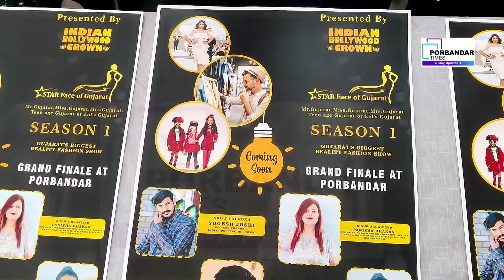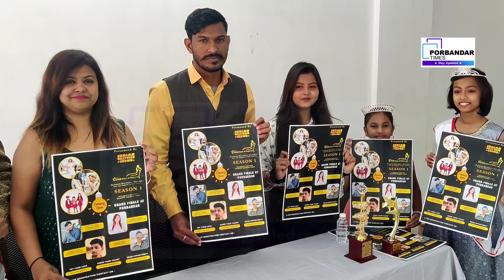પોરબંદર ખાતે સ્ટાર ફેસ ઓફ ગુજરાત નો ગ્રાન્ડ ફિનાલે યોજાશે:પોસ્ટર લોન્ચ કાર્યક્રમ યોજાયો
પોરબંદર

ઇન્ડિયન બોલીવુડ ક્રાઉન દ્વારા આયોજિત સ્ટાર ફેસ ઓફ ગુજરાત સીઝન 1 નો ગ્રાન્ડ ફિનાલે પોરબંદર ખાતે યોજવામાં આવશે ,તાજેતર માં આ સ્પર્ધા નું પોસ્ટર લોન્ચ કરાયું છે

ઇન્ડિયન બોલીવુડ ક્રાઉન દ્વારા સ્ટાર ફેસ ઓફ ગુજરાત સીઝન 1 નું આયોજન કરવામાં આવ્યું છે જેના પોસ્ટર લોન્ચ નો કાર્યક્રમ પોરબંદર ખાતે કરવામાં આવ્યો હતો આયોજક યોગેશભાઈ જોશી એ જણાવ્યું હતું કે આ શો મારફત નવા ટેલેન્ટ ને તક આપવામાં આવશે જેમાં મુખ્ય પંચ કેટેગરી રાખવામાં આવી છે જેમાં મિસ્ટર ગુજરાત,મિસ ગુજરાત,મીસીસ ગુજરાત,ટીનેજ ગુજરાત,કિડ્સ ગુજરાત નો સમાવેશ થાય છે આ સ્પર્ધા માટે રાજ્ય નાં 30 જેટલા મુખ્ય શહેરો માં ઓડીશન કરવામાં આવશે અને સ્પર્ધા નો ગ્રાન્ડ ફિનાલે પોરબંદર ખાતે યોજવામાં આવશે આ સ્પર્ધા માં વિજેતા થનાર ને રાષ્ટ્રીય કક્ષા ની સ્પર્ધા માં ભાગ લેવા માટે વાઈલ્ડ કાર્ડ થી એન્ટ્રી આપવામાં આવશે.ઉલ્લેખનીય છે કે આવી સ્પર્ધા નાં ગ્રાંડ ફિનાલે સામાન્ય રીતે મેટ્રો સીટી કે અન્ય મોટા શહેરો માં યોજાતા હોય છે ત્યારે નાના એવા પોરબંદર શહેર ખાતે પ્રથમવાર આ પ્રકાર નું આયોજન થતા સ્પર્ધા માં ભાગ લેવા સ્પર્ધકો માં પણ ઉત્સાહ જોવા મળે છે.